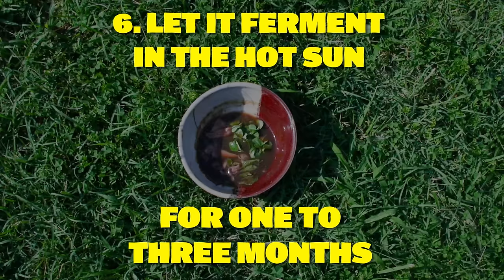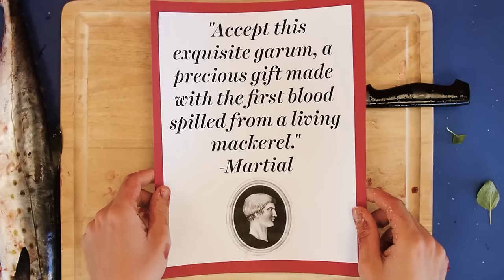Ancient Romans had yummy condiments. Here’s a recipe.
Garum was an ancient Roman fish sauce that was surprisingly common. Though it had many different recipes (and terms), ancient writers referenced it often, and the Roman empire was dotted with garum factories. Vox's Phil Edwards made one of the variations of garum (and got his hands dirty in the process).